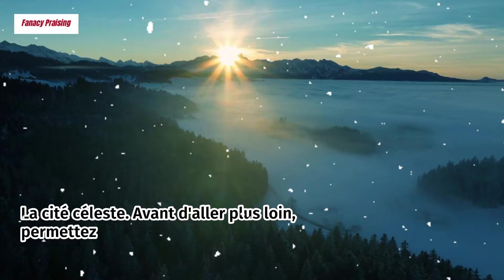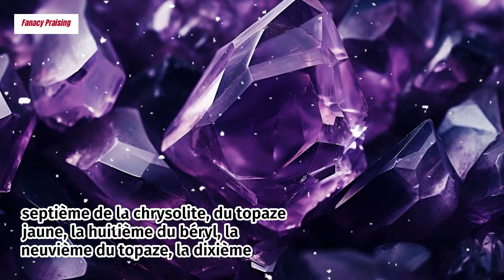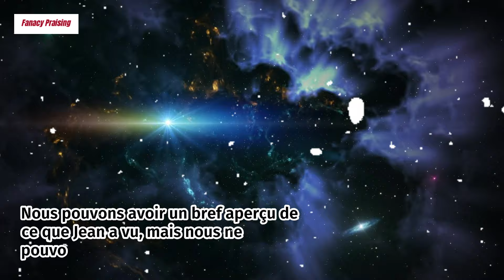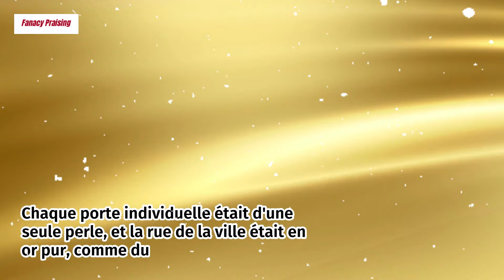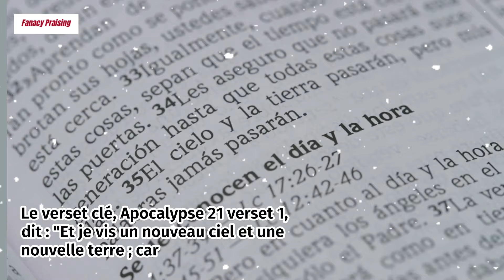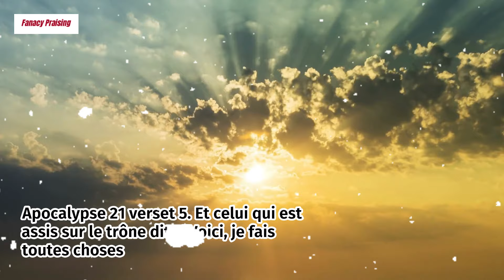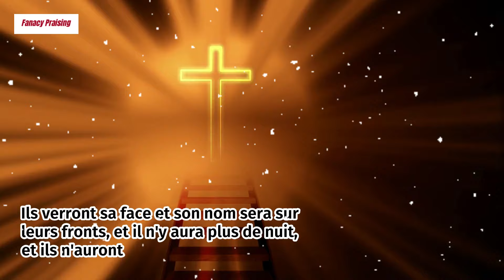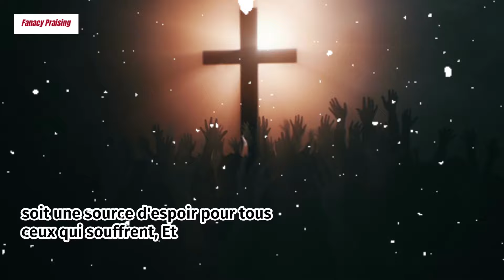Découvrez la Nouvelle Terre !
Explorez la fascinante Nouvelle Terre dans cette exploration spirituelle. Découvrez les visions inspirantes et les enseignements sur la transformation et l'espoir pour l'avenir. 🌍✨
Bon visionnage